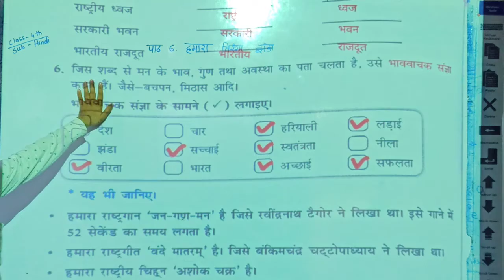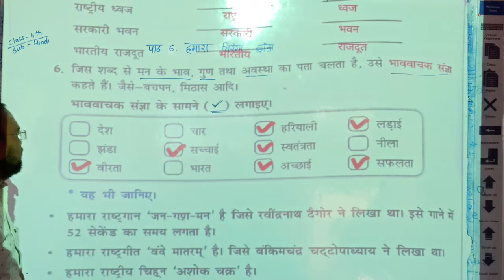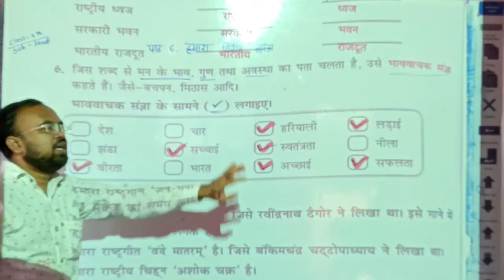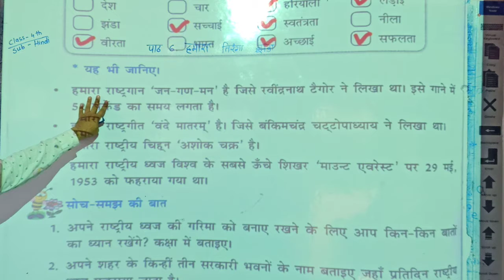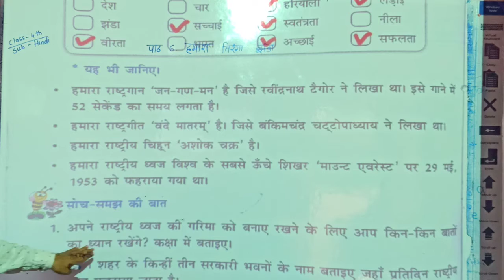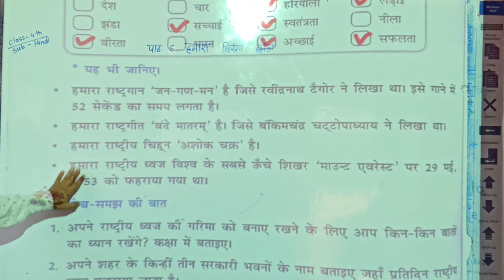LBS School (Sameer Sir) Class-4th Ch-6 V-8